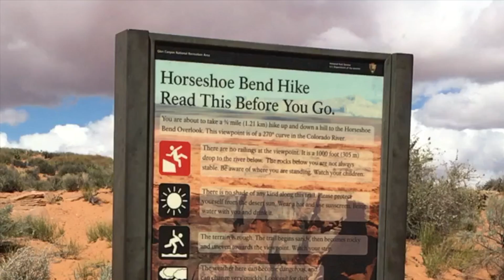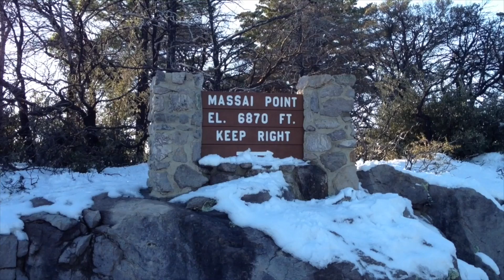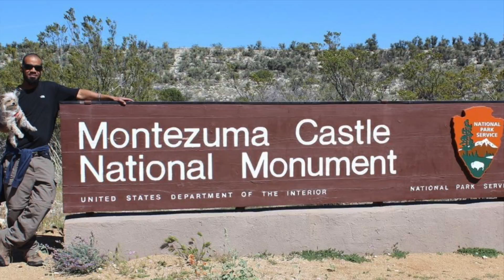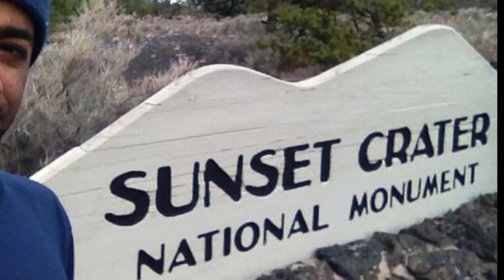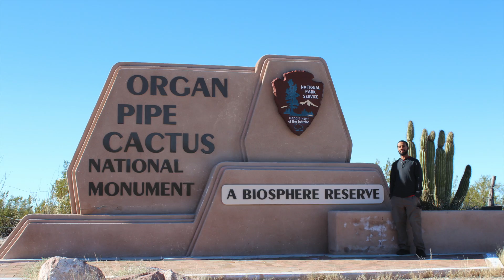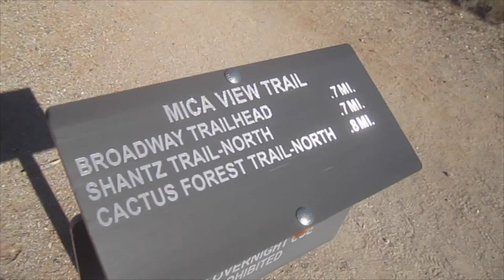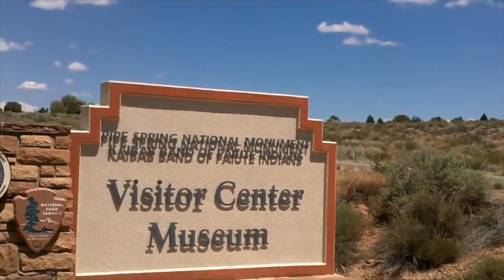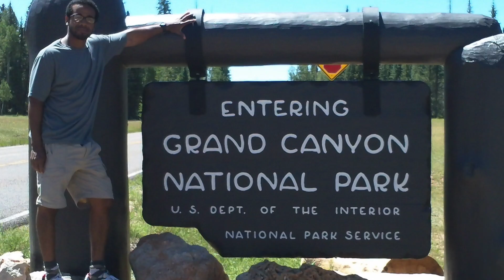17 Arizona National Park Sites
17 Arizona National Park Units